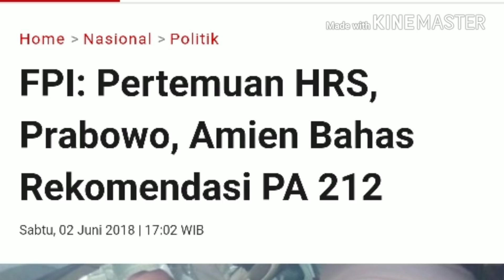JELAS SUDAH;"HBB RIZIEQ ENGGAN CAPRES;DI MEKAH BAHAS CAPRES REKOM 212";KET FPI;ADA PERTEMUAN MALAM N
FPI: Pertemuan HRS, Prabowo, Amien Bahas Rekomendasi PA 212
Sabtu, 02 Juni 2018 | 17:02 WIB
Republika/Singgih
Habib Muchsin Alatas seusai memberikan keterangan sebagai saksi kedua di persidangan Ahok di gedung Auditorium Kementerian Pertanian, Selasa (3/1).
     4
29
Red: Bayu Hermawan | Rep: Amri Amrullah
Ketua DPP FPI mengakui ada pertemuan antara Prabowo, Habib Rizieq dan Amien Rais.
REPUBLIKA.CO.ID, JAKARTA -- Ketua DPP FPI Habib Muchsin Alatas mengakui pertemuan antara Prabowo Subianto, Habib Rizieq Shihab dan Amien Rais saat umrah di Makkah pada Jumat (1/6). Ia mengungkapkan pertemuan ketiga tokoh di Tanah Suci ini membahas hasil rekomendasi Rapat Koordinasi Nasional (Rakornas) Persaudaraan Alumni 212 (PA 212) terkait pemilihan presiden (pilpres) 2019.

"Kalau berangkatnya tanggal 1 (Juni) kemarin, sebetulnya tidak ada agenda para tokoh ini. Cuma memang ada keinginan pada umrah saat Ramadhan, kebetulan ada rekomendasi bersama dari Rakornas PA 212 jadi tambah mempercepat ingin bertemu sambil silaturahmi," ujar Habib Muchsin Alatas kepada wartawan, Sabtu (2/6).
Muchsin tidak membantah pertemuan salah satu agendanya adalah pembahasan calon presiden (capres) dari hasil rekomendasi rakornas PA 212 yang digelar, Selasa (29/5) lalu. Ia mengatakan mungkin pembahasannya masih nama-nama capres hasil rekomendasi Rakornas PA 212 tersebut.
Kelima nama hasil rekomendasi rekornas PA 212 diantaranya Habib Rizieq Shihab, Ketua Umum Partai Gerindra Prabowo Subianto, Gubernur Nusa Tenggara Barat Tuan Guru Bajang Zainul Majdi, Ketua Umum Partai Bulan Bintang Yusril Ihza Mahendra dan Ketua umum Partai Amanat Nasional Zulkifli Hasan.
Akan tetapi, Habib Muchsin mengatakan Habib Rizieq masih enggan dicapreskan. "Bahkan Habib Rizieq berkali-kali menyatakan 'Saya tidak akan nyapres' dan tidak ingin dicalonkan. Cuma ingin Indonesia ini mempunyai sebuah perubahan pada yang lebih benar dan lebih baik ke depan. Itu saja," paparnya.
Setelah pertemuan Jumat kemarin, Habib Muchsin mengatakan kemungkinan rencananya akan ada pertemuan kembali antara Habib Rizieq, Prabowo dan Amien Rais di Makkah. Kemungkinan akan dilangsungkan pada malam ini atau besok malam.
Namun Habib Muchsin menegaskan mantan Panglima TNI Gatot Nurmantyo yang dikabarkan juga umrah, ikut hadir bertemu ketiga tokoh ini. "Pak Gatot tidak ada dalam pertemuan, hanya HRS, Prabowo dan Amien Rais saja," jelasnya.

Baca juga: Amien-Prabowo Bertemu dan Berdoa Bersama di Depan Kabah

Seperti diketahui, Ketua Dewan Kehormatan PAN Amien Rais dan Ketua Umum Partai Gerindra Prabowo Subianto melaksanakan umrah ke Tanah Suci. Dalam kesempatan itu, Prabowo dan Amien Rais bertemu di depan kabah. Tidak ada pembicaraan politik di antara mereka di pertemuan tersebut.
"Tadi (2 Juni) selepas dini hari waktu Makkah pak Amien dan rombongan sudah selesai umrah. Beliau tetap di Masjidil Haram untuk sholat sunnah dan ibadah lainnya,” kata anggota Dewan Kehormatan PAN, Dradjad Wibowo, Sabtu (2/6).
Sekitar pukul 2 waktu setempat, kata Dradjad, Prabowo menginformasikan kalau bersiap-siap menuju Masjidil Haram untuk memulai thawaf. “Beliau berdua (Amien dan Prabowo) bertemu setelah Mas Prabowo selesai sholat sunnah dua raka’at ba’da thawaf.
Kata Dradjad, tidak ada pembicaraan politik. Hanya berdoa bersama, saling menanyakan kabar, berfoto dan menunggu sholat Subuh. Beliau berdua dan rombongan kembali ke hotel masing-masing ba’da sholat subuh.

silaturahim makkah amien bertemu prabowo amien prabowo umrah umrah